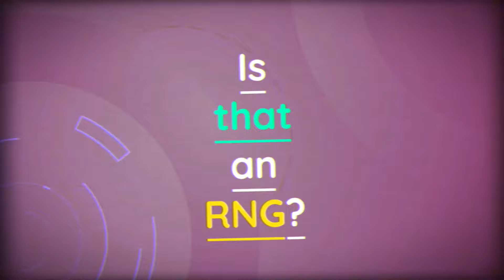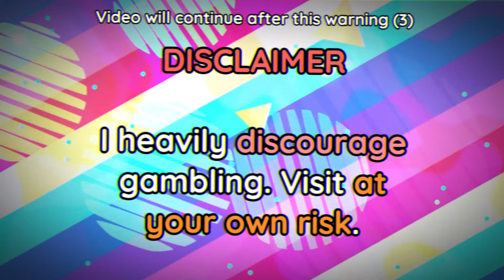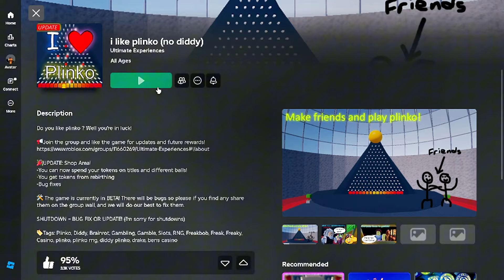Roblox has a MAJOR GAMBLING addiction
Are Roblox and other popular games introducing players to gambling through RNG (Random Number Generator) mechanics? In this video, we explore how RNGs work, their role in Roblox games, and how they can create gambling-like experiences for young players. From loot boxes to in-game rewards, we dive into the impact of these systems on gaming culture and the potential risks. Whether you're a parent, gamer, or just curious, this video sheds light on the growing conversation about gaming, microtransactions, and gambling in virtual worlds.

0:00 Is that an RNG?
0:42 What is an RNG?
1:40 Ben's Arcade (Casino) and Las Vegas at Home
2:27 Sol's RNG, the "golden standard", or Pet Simulator X or whatever
3:20 void fishing, if fish is too boring for you
3:47 billionaire house (roblox place) tour!!!
4:33 roblox plinko and 2000 other plinkos
5:08 horses invade a plinko roblox game
5:51 the best RNG, Tycoon RNG
6:54 my own attempt at RNG: Rody's Number Generator